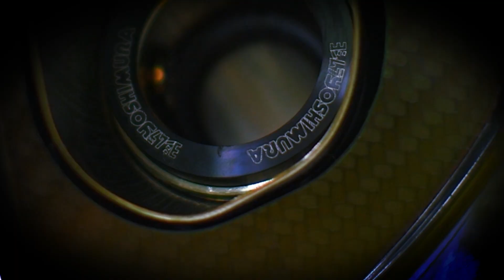GSX-R1000 ( L2- カナダ仕様 ) R-11サイクロン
「 GSX-R1000 ( L2- カナダ仕様 ) R-11サイクロン 1エンド EXPORT SPEC 政府認証 」 をご紹介。 走行シーンや開発担当者インタビュー、シャーシダイナモでの迫力のサウンドを魅せます。